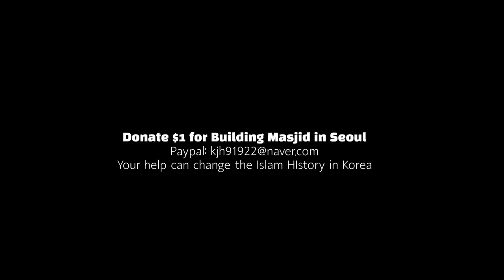Why I should build Masjid in Korea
Bank account
Bank: KEB HANA
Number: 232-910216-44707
name: JAIHAN KIM
SWIFT CODE: KOEXKRSE